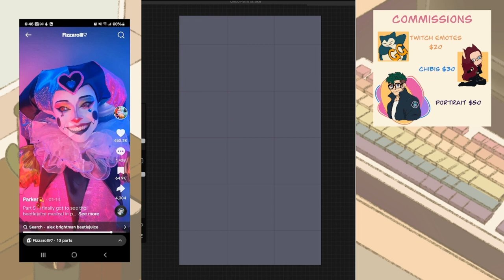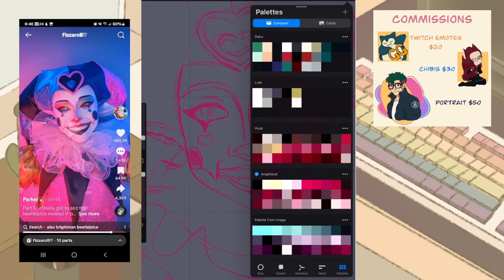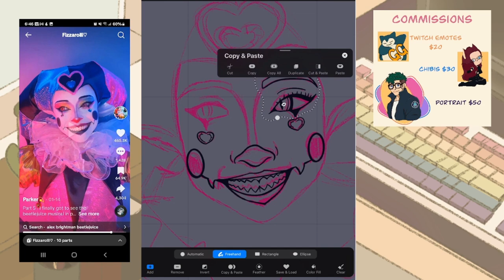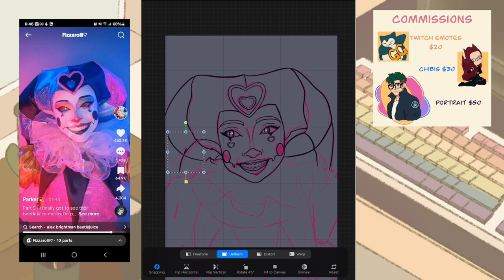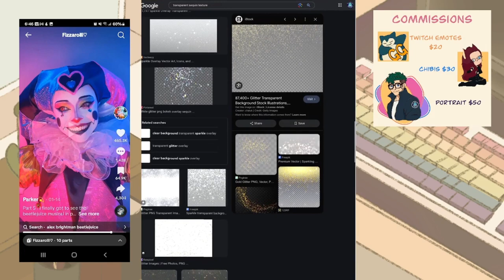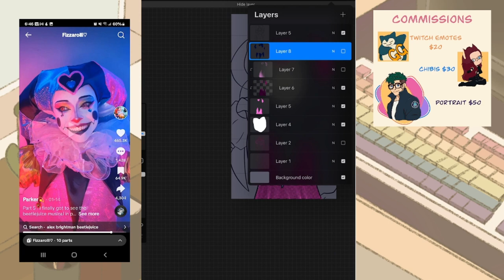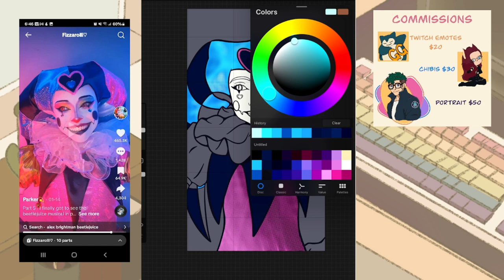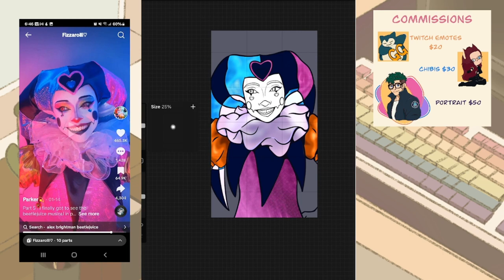☆ Draw With Me: Parker's Fizzarolli ☆ Cosplay Series 2 ☆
This video is me drawing Fizzarolli from Helluva Boss, as cosplayed by parkercospaige on Insta/Tiktok. Let me know if you have any questions or requests!

Podfic Channel: @Voice.of.Astrophel